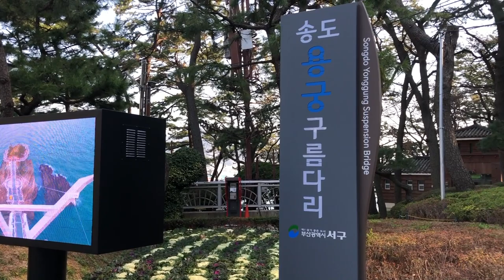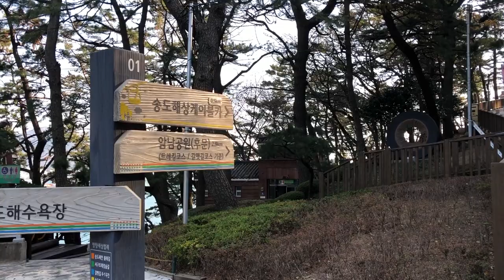겨울 암벽등반 부산 송도 암남해벽 12월초 라고는 믿기지 않을만큼 따뜻했따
겨울암장을 키워드로 검색하다가 부산 송도에 암남해벽이라는 곳을 찾았어요!

11시쯤 시작해서 3시반까지 등반했는데 2시반 부터는 해가 안비춰서 춥기 시작했습니다. 겨울에는 9시반이나 10시쯤부터 최대한 일찍 시작하는게 좋을 것 같아요!

거제댁에서 이틀째 지내면서 샤워도 편하게 하고 맛있는 음식도 먹으면서 사람의 모습을 갖추고 다니는 동계훈련 5-7일차 입니다 ㅋㅋㅋ 다음편은 부산 금정산 부채바위로 출동!

암남해벽 어프로치: 주차장에 차를 대고 송도해상케이블카쪽으로 산책로를 10분정도 따라가다보면 빨간색 구름다리가 나오는데, 구름다리를 건너지말고 뒤로 50m정도 돌아가면 왼쪽 쇠 난간에 개구멍이 있어요~ 거기로 내려가면 거북암이 보입니다 :)